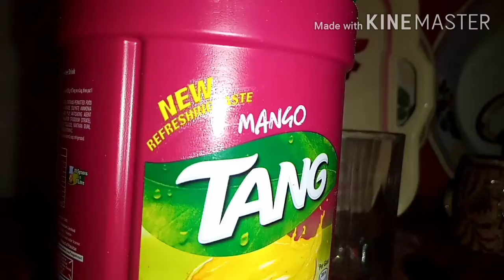Market jesa juice ghr mai kse banay jata hai vlog #8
thick and smooth juice recipe.    thick   and smooth juice

How to make testy and fresh juice
Homemade juice
Markit jesa juice gahr par he karye teyr